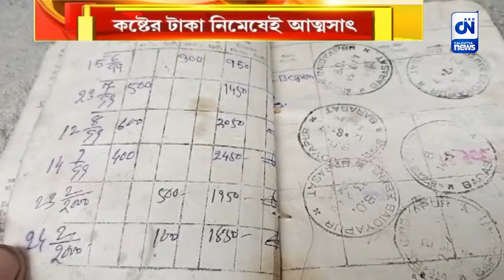টাকা লোপাট, পলাতক পোস্টমাস্টার ! | ক্যালকাটা নিউজ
কোথাও নকল সই করে, কোথাও আবার গ্রাহকদের ভুয়ো পাসবই দিয়ে কখনও হাজার কখনও লক্ষ লক্ষ টাকা তুলে নিয়েছেন পোস্টমাস্টার। আর তারপরই সবকিছু নিয়েই কার্যত উধাও পোস্টামাস্টার। উঃ ২৪ পরগনা কাঁচকল মোড়ের বৈদ্য পাড়া পোস্ট অফিসের ঘটনা। কাঠগড়া পোস্টমাস্টার চন্দন চৌধুরী।